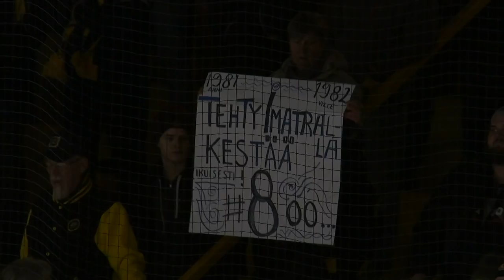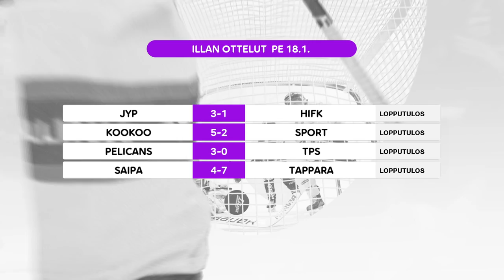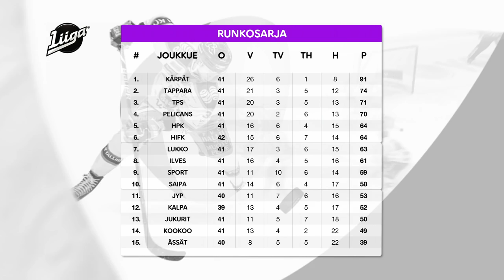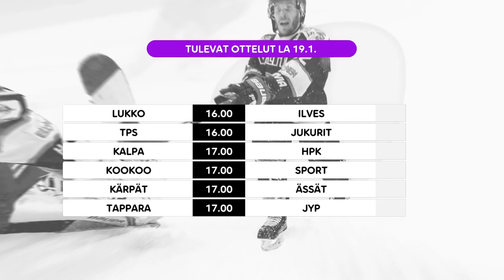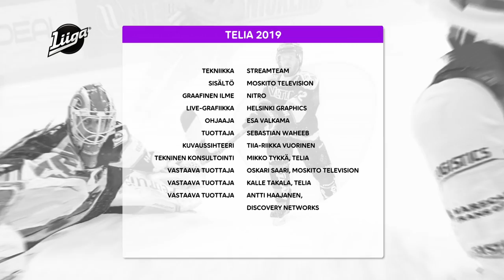LIIGAILTA 18.1.: RD tuli, näki ja voitti!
Liigassa pelattiin perjantaina neljä ottelua, jotka kaikki olivat tarkassa luupissa Liigailta-ohjelmassa. Risto Dufvan paluu Jyväskylään oli voitokas, mutta miten kävi 800. Liiga-ottelunsa pelanneen SaiPa-ikoni Ville Kohon juhlaillassa Tapparaa vastaan?